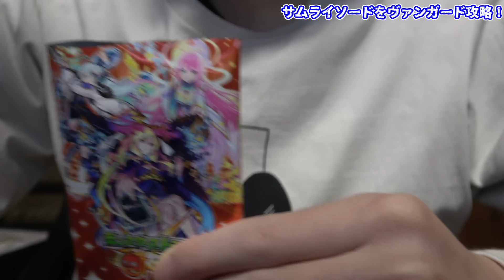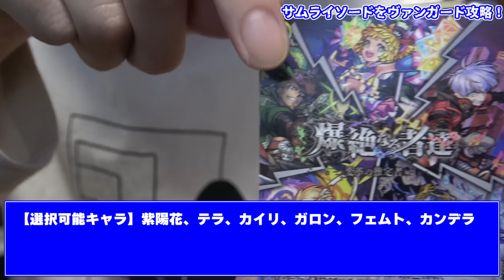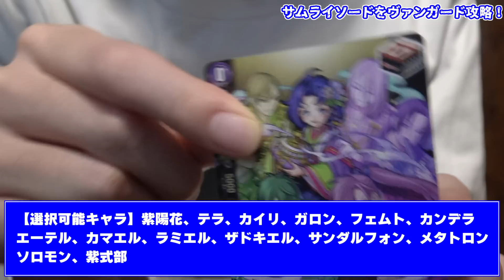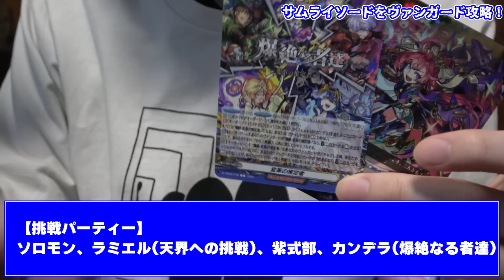【モンスト】サムライカード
おもろいぞこれ